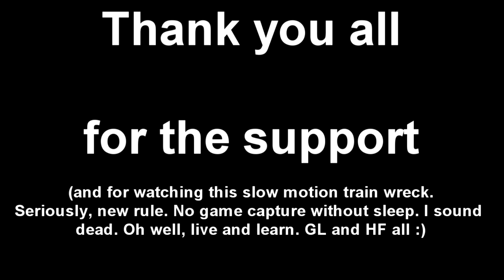RWBY Let's Play Part 3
This is the last part of my Let's Play. I'm not gunna lie, it's a lot of talking. It's basically me finishing 2 long-ish questions before I realize I'm almost out of hard drive space. To everyone watching this on its release date Happy Holidays and thanks for sticking around. For everyone who has supported my channel, thank you all.

The game is RWBY Grimm Eclipse